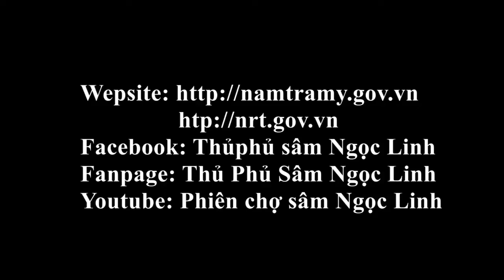SÂM NGỌC LINH ♥♥♥ CÁCH HÌNH THÀNH HẠT GIỐNG SÂM QUÍ